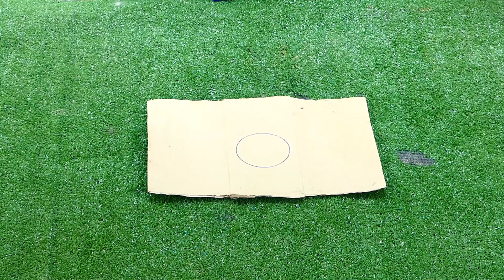Brilliant Idea to convert PVC pipe to small valve without and connector